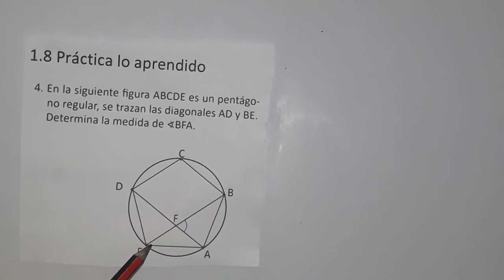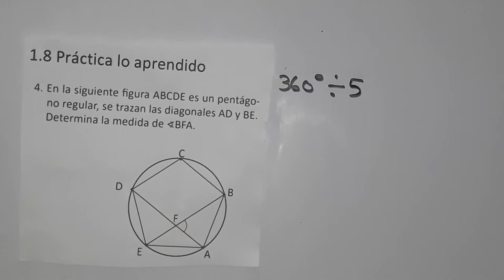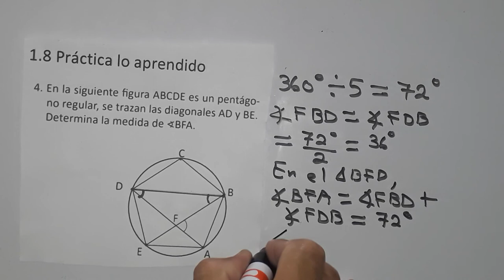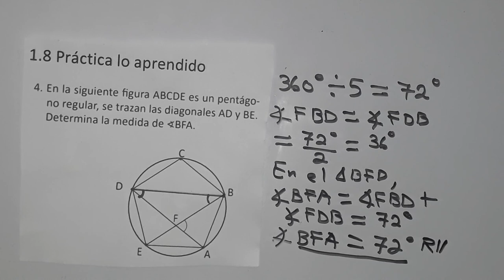1.8 práctica lo aprendido numeral 4